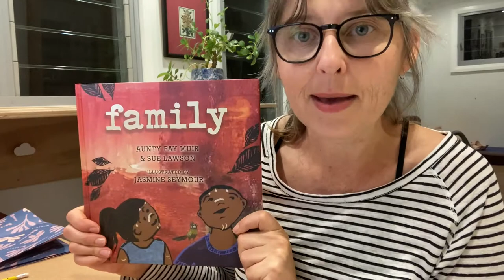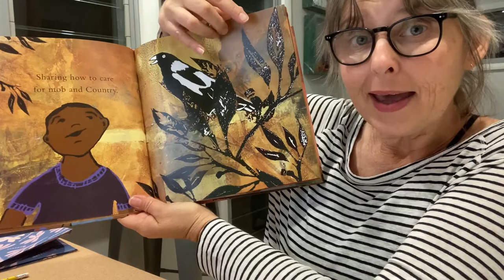Picture Book Wrap-Up - September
Picture Book Wrap-Up is my way to support the kids' book industry, other children’s authors and independent bookshops, and to let you know about some of the fabulous picture books being published.
Every month I browse a local indie bookshop and choose my favourite picture book.
I review it, wrap it up, then give it away. I’ll post it anywhere in Australia and the winner can keep it or give it to their favourite little person.
For your chance to win each month just comment on or share my post on instagram or facebook to go in the draw.
This month's book is Family by Aunty Fay Muir and Sue Lawson and illustrated by Jasmine Seymour. It is published by Magabala Books and I bought it at Boardwalk Books in Kingscliff, NSW.